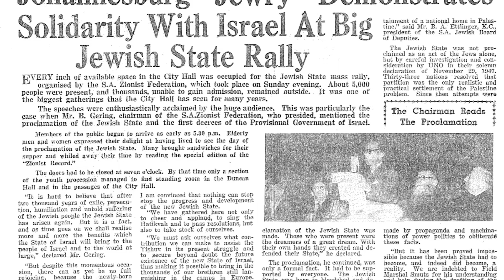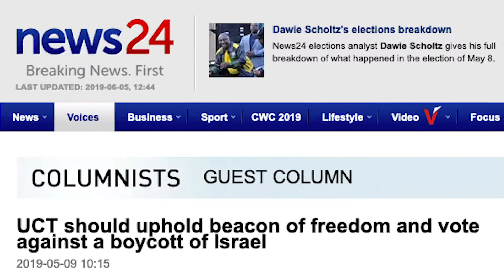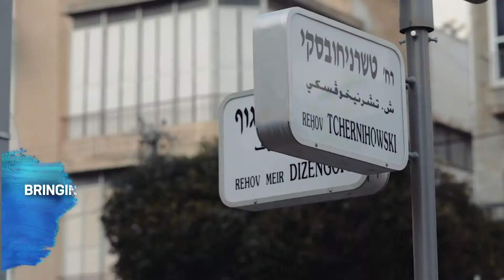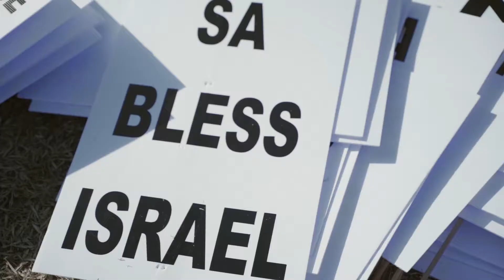The South African Zionist Federation - Overview 2019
The South African Zionist Federation 49th National Conference - 27/28 July 2019, Johannesburg, South Africa.